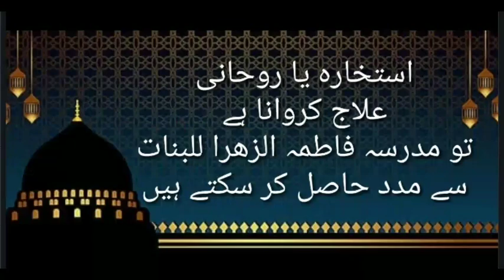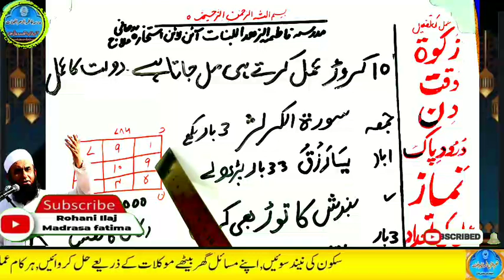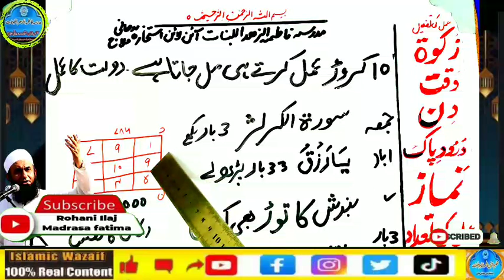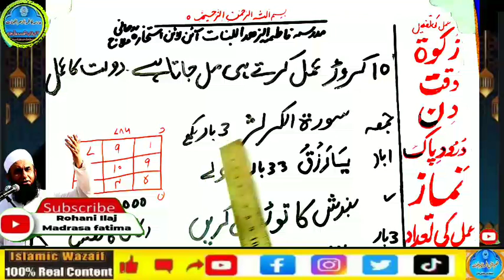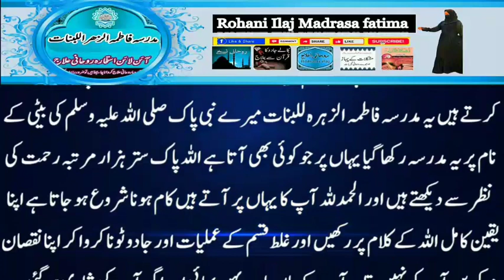Amir hone ka wazifa, daulat ka wazifa, rizq ka wazifa, wazifa for money, jab, pari, mokil ka amal